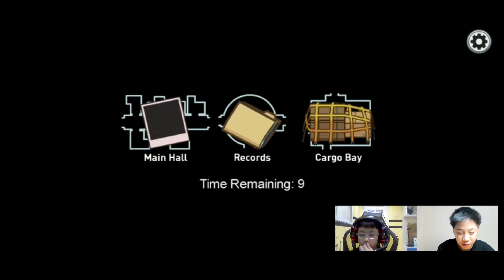MAIN AMONG US BERSAMA HUBERT JADI IMPOSTOR +MAP BARU (AIRSHIP) 3 RONDE SERU BANGET !!!!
Main bareng hubert seruu banget jangan lupa tonton sampe akhir karena banyak kejadian hal hal yang seru
Jangan lupa tweet aku di twitter : @Darren14416731